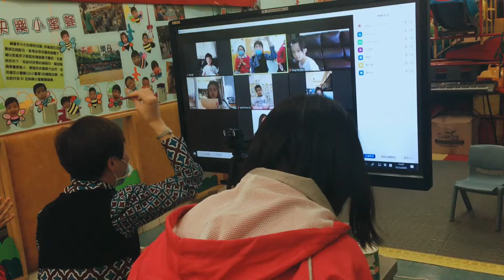香港幼稚園網上教學網上課堂線上互動示範 幼兒教育 幼兒 Miss Wendy Online Teaching Online Class Online Lesson COVID-19 (Demo 2)